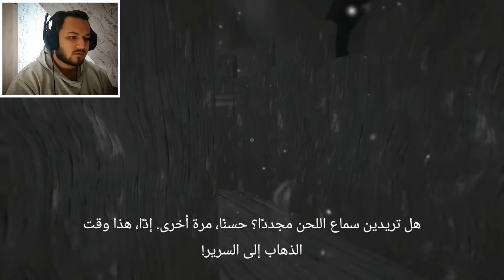لعبه_رعب ذكريات الام الغريبة و الرعب النفسي 😵‍💫😵‍💫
لعبه_رعب

ذكريات الام الغريبة و الرعب النفسي 😵‍💫😵‍💫

قصة اللعبة

القصة لي عائلة مكونة من ام و اب و طفلهم الصغير. العائلة تتفكك بسبب الاطلاق و تاخذ الام الطفل للعيش معها. تبدأ الام ب ادمان الكحول و تبداء معها تصرفاتها الغريبة و هنا ياتي دور الطفل مع صديقة الدبدوب تيدي لاكتشاف السبب.

شكرا على المشاهدة و اتمنى تنشرون المقطع تنشرون المقطع بين اصدقائكم و اهلكم و تكتبون تعليق حلو يطور من جودة القناة و نصائح حتى اطور من نفسي في المحتوى و المونتاج و اتمنى تقترحولي العاب تحبون تشوفوها على القناة 🥰🥰

حسابي على الانستكرام انشر فيه يومياتي و مقتطفات من المقاطع الي انزلها اتشرف بل كل

noob.ga11